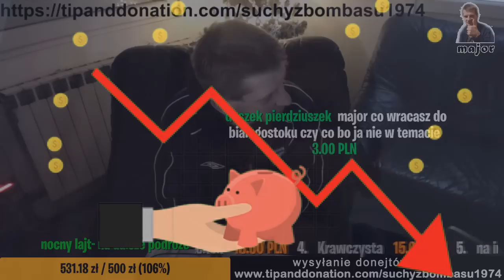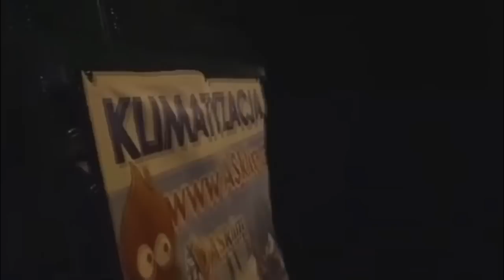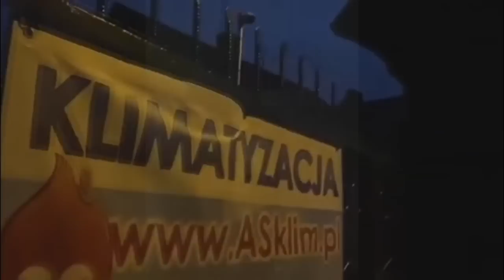Sylwester na brzozie - Kronika Uniwersum Sezon 2019 odc S15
W filmie użyto głosów wygenerowanych przez sztuczną inteligencje.